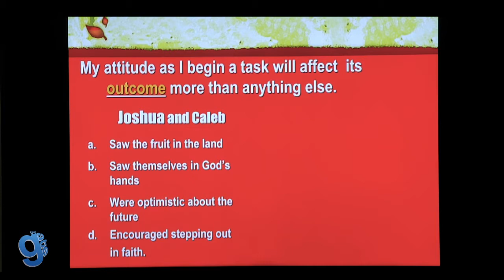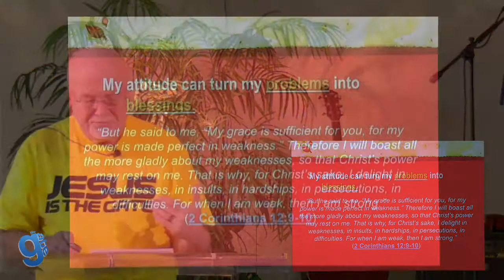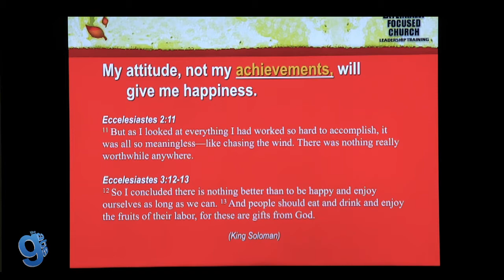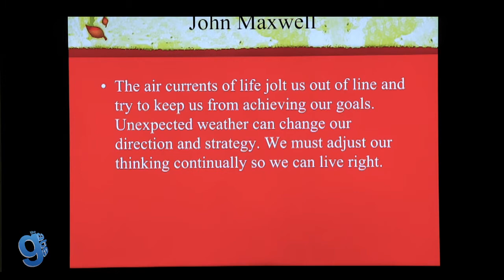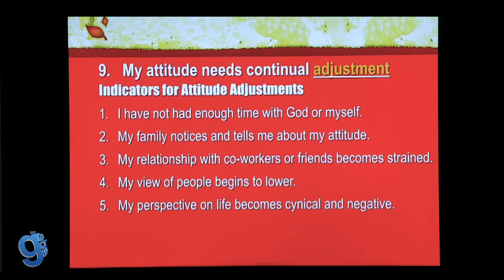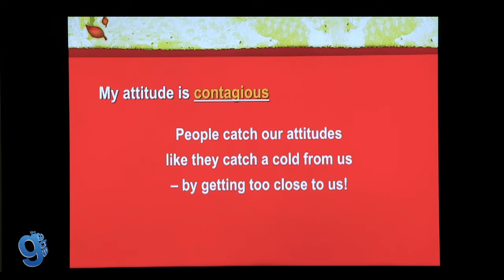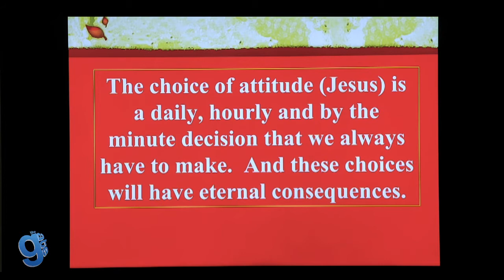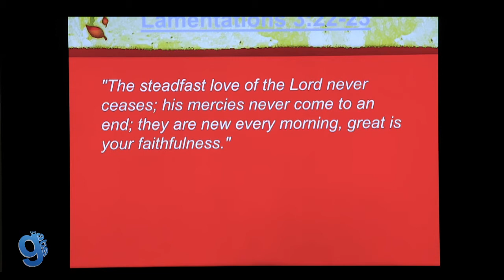Gate Message December 27th, at 8am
The Gate Message
Sunday, December 27th, 2020
1. Nobody Loves Me Like You (F) Capo 5/C
2. The Way (F) Capo 5/C
3. You Are My Champion (F) Capo5/C
4. Here Again (F) Capo 5/C
5. Came To My Rescue (F) Capo 5/C
6. Defender (F) Capo 5/C
7. Worthy (F) Capo 5/C